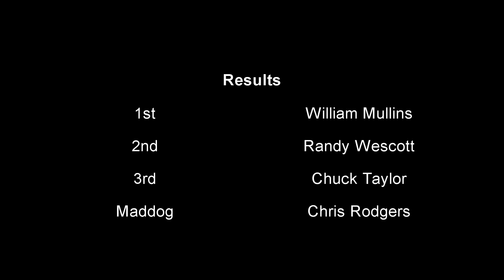Johnathon Shiveley Memorial Derby Oct 6, 2018 Fullsize Mod Class2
4th Annual Johnaton Shiveley Memorial Derby from West Union, Ohio.
Damage Inc. Promotions!